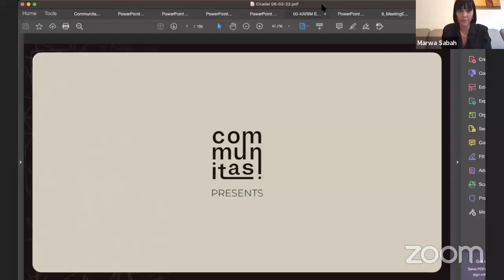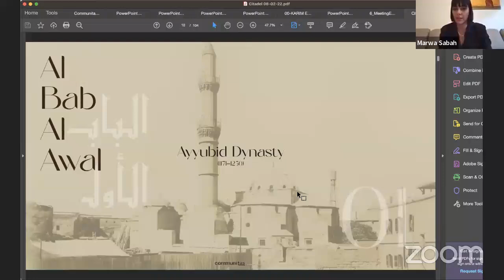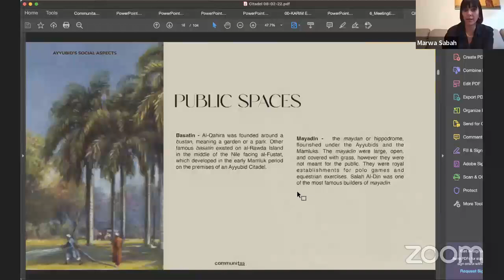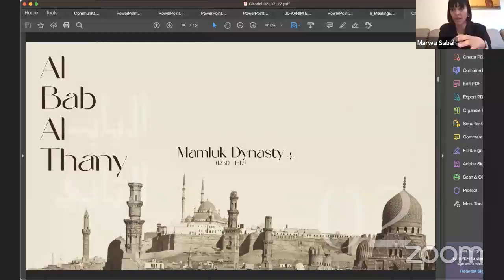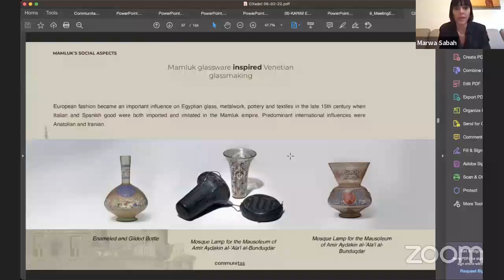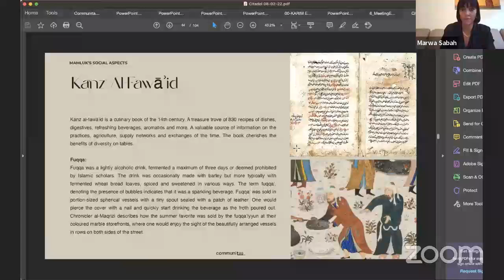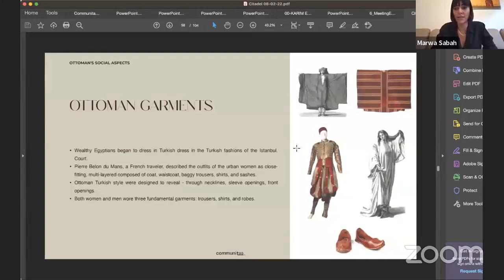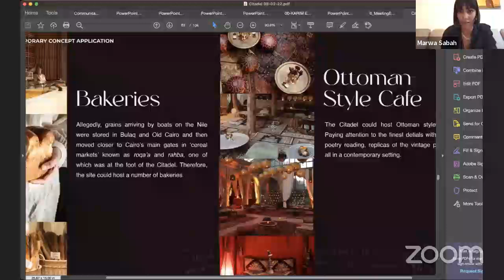Historical & Social Reading Informing Design